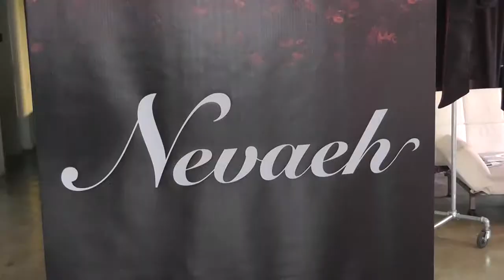Nevaeh Intimates at Lingerie Fashion Week